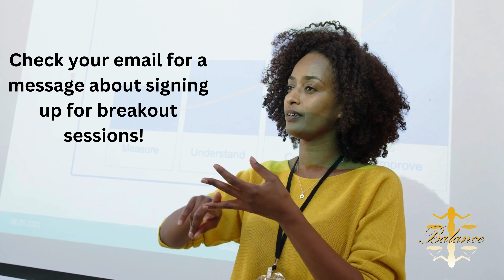2024 Balance Women's Conference Reminders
Conference reminders for conference attendees